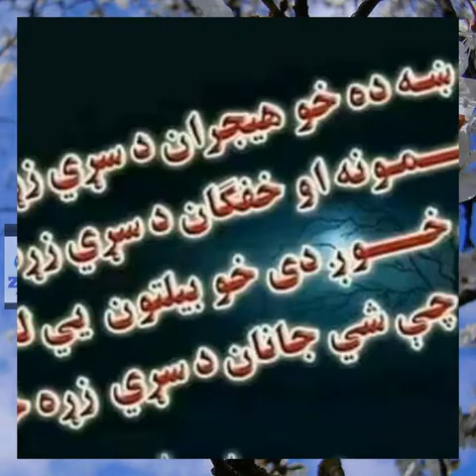21 November 2016